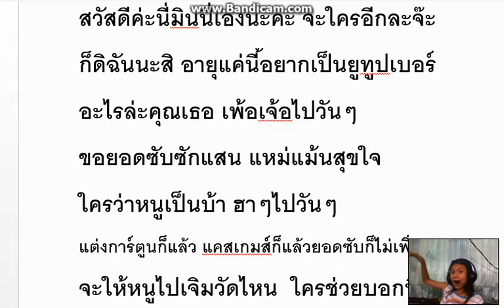เมื่อมินนี่แร็พฝันเฟื่องอยากเป็นยูทูปเบอร์....[เพลงแต่งยังไม่เสร็จช่วยกันแต่งต่อด้วยน๊าคะ] minnie:)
บ้าๆบอ บายจ้า ^ o ^